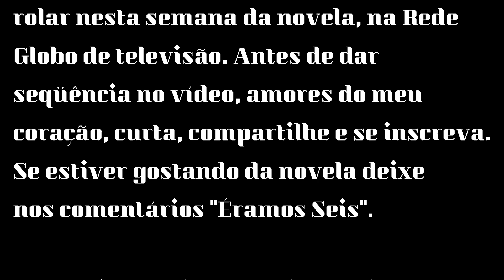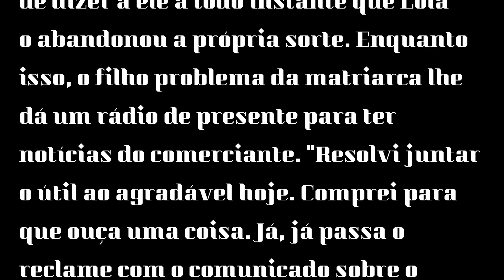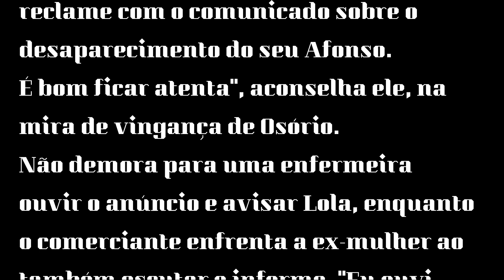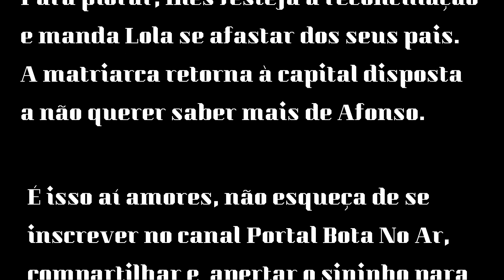Novela'Éramos Seis', capítulos finais:Lola, enfim vai descobrir o paradeiro de Afonso.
Capítulos finais"Éramos Seis,novela: Lola, enfim vai descobri o paradeiro de Afonso e o inesperado acontece . O destino de Lola e Afonso parece que ainda será negro, tudo isso e muito mais nos próximos capítulos finais da novela "Éramos Seis", trama das 18h da Rede Globo de Televisão.
Em Éramos Seis, novela da Rede Globo; Confira o vídeo aqui 👇🏼
Te espero no próximo vídeo.  Beijos no coração e Fui!

Agência: 3057-13
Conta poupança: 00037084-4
Livro Nave de Prata  uma TV Tupiniquim 📺💻📱📽
Fonte: Rede Globo de televisão
Imagens capturadas Internet
resumo da novela éramos seis,Éramos seis,resumo eramos seis,resumo da novela eramos seis,éramos seis resumo,Éramos seis resumo semanal,Éramos seis capítulo de hoje, Portal Bota No Ar, rapidinha das Novelas.